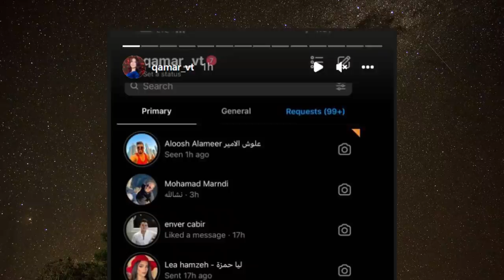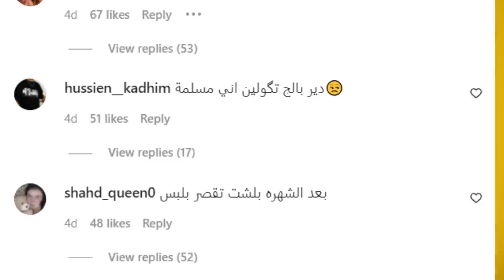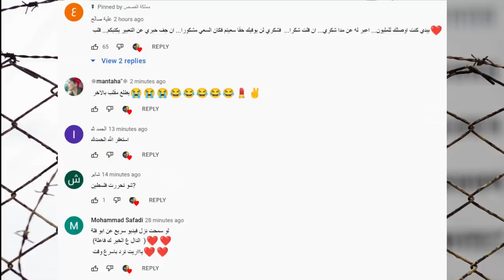يارا مار تعترف بحبها وتتصالح مع نور مار ومحمد كريم يسب اميرة بعد ميريدها وقمر الطائي وبيسان النهاية